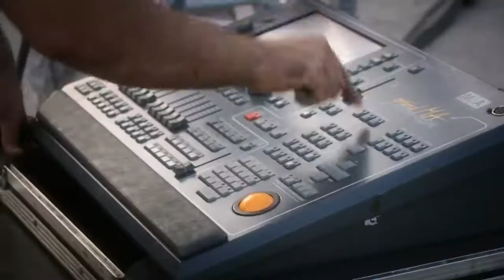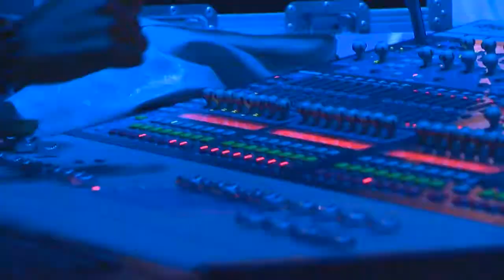Vestival After Movie - Velvet Villains - istanbul 2013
Velvet Villains Vestival Official After Movie: August 30th & 31st 2013 at KüçükÇiftlik Park Istanbul

Velvet Villains Vestival Resmi Festival Filmi: 30&31 Ağustos 2013 KüçükÇiftlik Park İstanbul